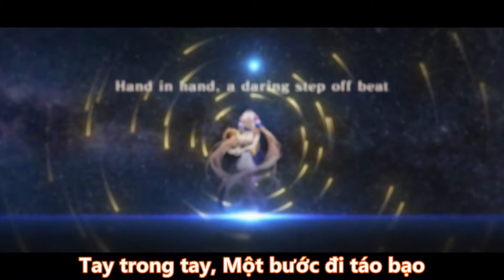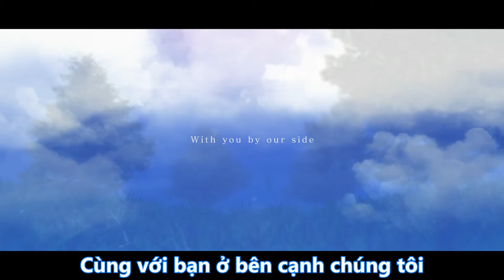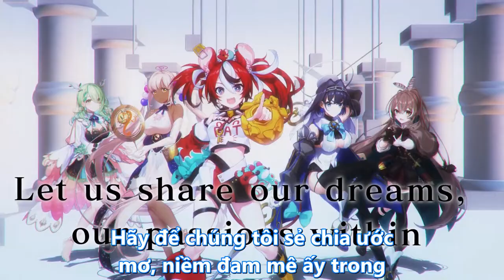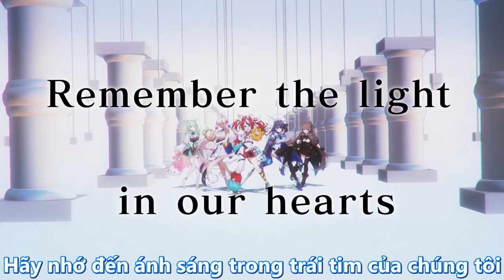[Original Song vietsub] Rise / Hololive English -Council-